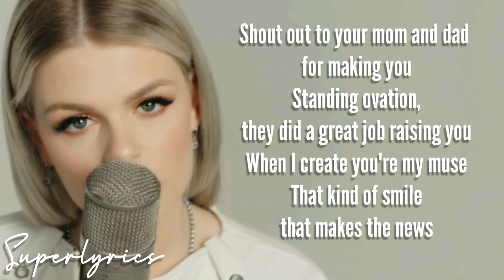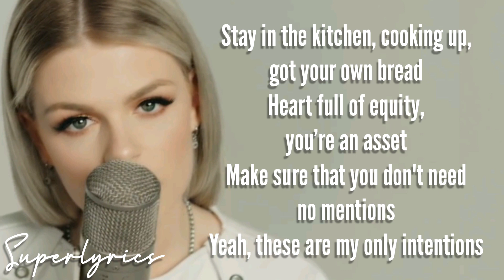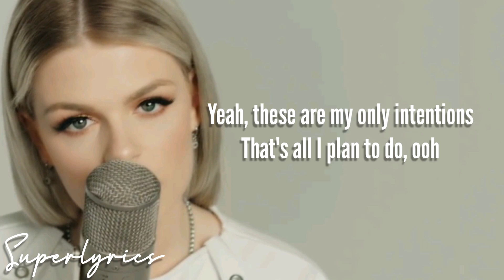intentions - davina michelle cover (lyrics)